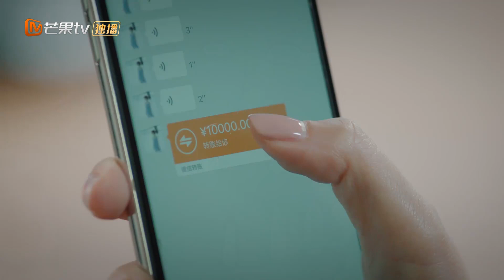《乔安你好》第4集Cut4 乔安过去是个没人疼爱的孩子？ Girl In 27【芒果TV独播剧场】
下载芒果TV国际APP： 郑元畅、颖儿带你看影视圈的激烈斗争！

剧情简介：
《乔安你好》讲述了职场菜鸟乔安逆风翻盘，成立影视公司自己当老板，与霸总前男友陆远扬狭路相逢，一起竞争商业利益的故事。在制作项目的过程中，两人由恨转爱，发现了彼此才是最合适的人。

导演: 杨博
编剧: 张晓晗
主演: 郑元畅 / 颖儿 / 何杜娟 / 蒋龙 / 金泽
类型: 爱情
制片国家/地区: 中国大陆
语言: 汉语普通话
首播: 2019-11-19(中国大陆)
集数: 36
又名: 你好乔安2